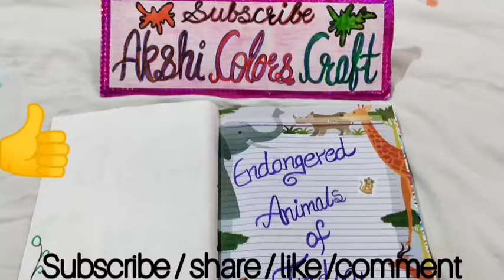endangered animals in india project file/endangered animals project file/endangered species project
share & support

Email = akshicolorscraft